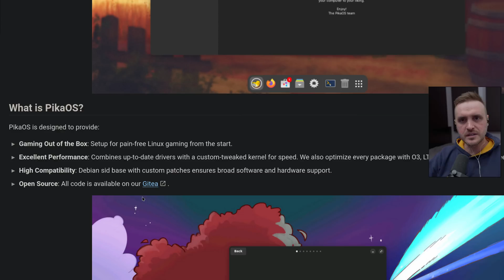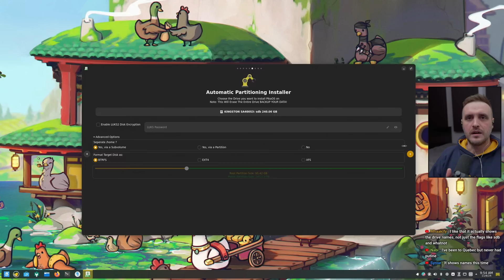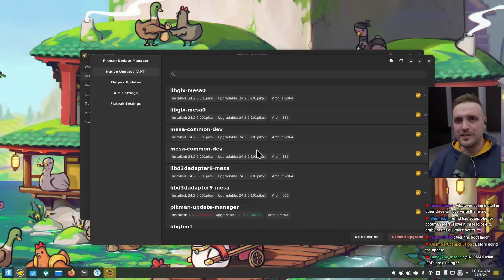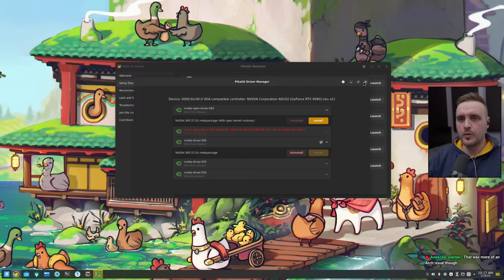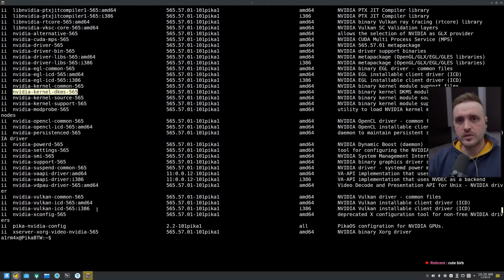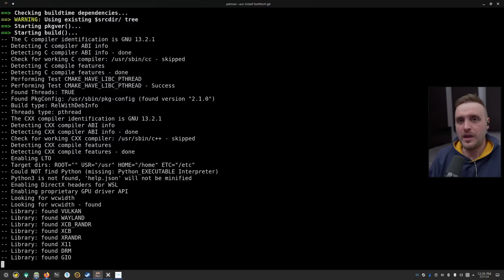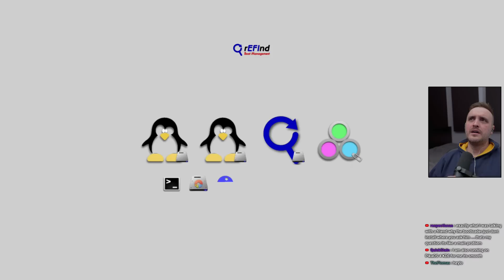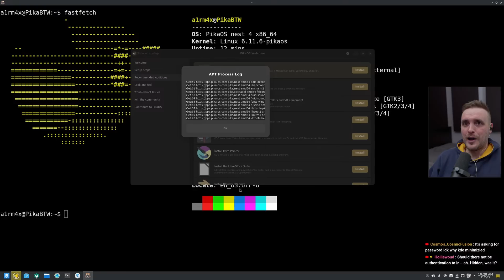Pika OS 4.0 Review: A Debian Dream for Content Creators & Gamers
In this video I review the latest release from PikaOS 4.0. Enjoy!

Software used:
►CachyOS (Arch BTW)
►GIMP

Chapters:
00:00 Intro and presentation of PikaOS 4.0
01:48 PROS
11:03 CONS
14:35 Final Thoughts